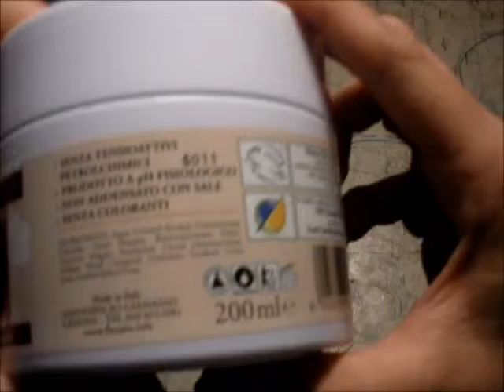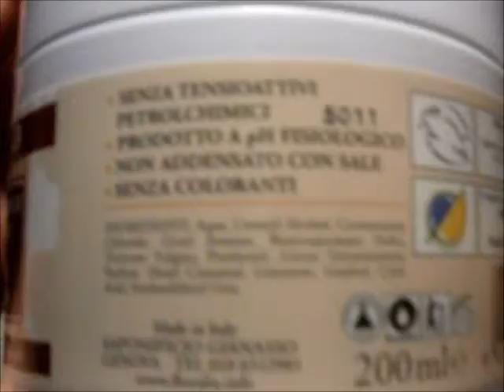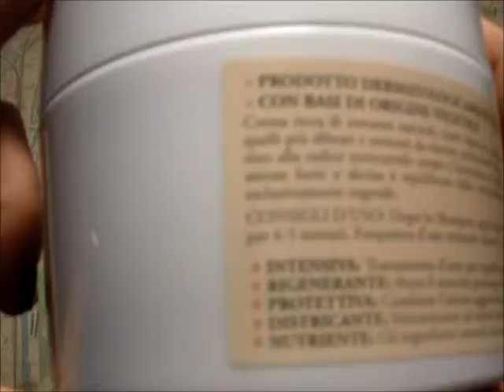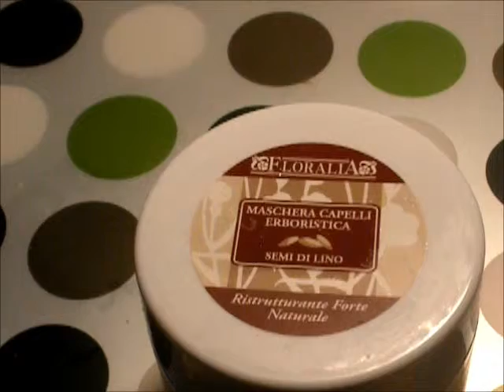follow-up della maschera per capelli di floralia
nuova tipologia di video... vi faccio vedere un prodotto in tre fasi l'apertura, i primo utilizzo e il prodotto finito (o quasi).
oggi tocca a una maschera per capelli.

INCI
acqua, cetearyl alcohol, cetrimonium chloride, octyl stearate, butyrospermum parkii, triticum vulgare, panthenol, linum usistatissimum, parfum, hexyl cinnamal, limonene, linalool, citric acid, imidazolidinyl urea

se vi servono altre informazioni lasciate un commento!